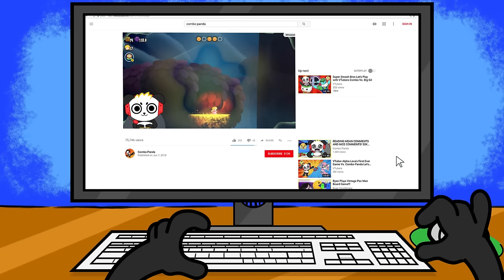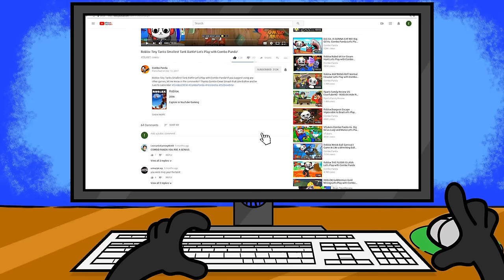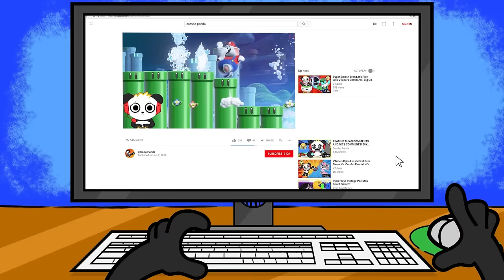I'm PRINCESS PEACH in Mario Wonder!